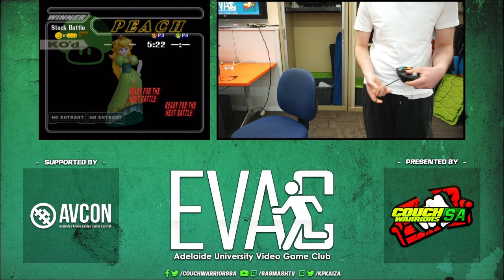EVAC 10/9/24 SSBM Tournament Full Broadcast VOD